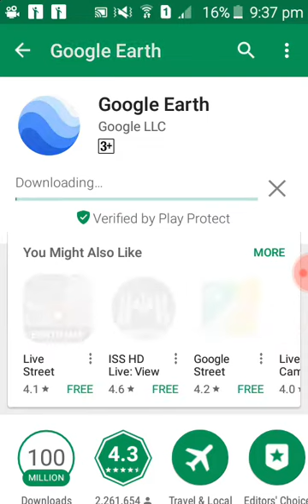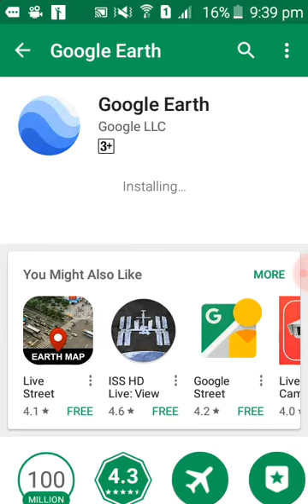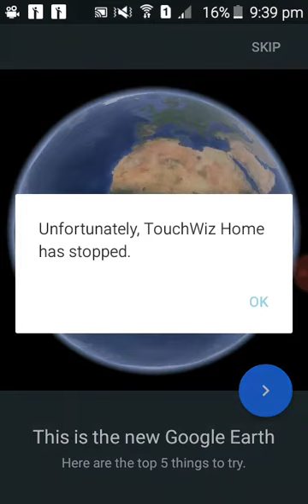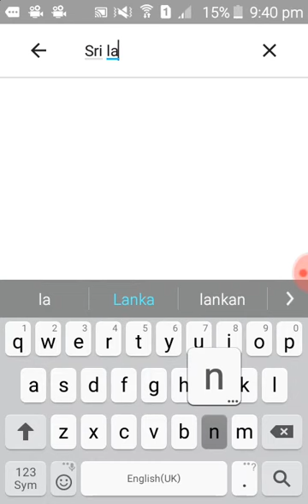How to install Google Earth on Android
How to install Google Earth on Android by Sasiru Welgama. Google Earth is a map which is used to find places easily. If there are any problems ask them in the comment section below.